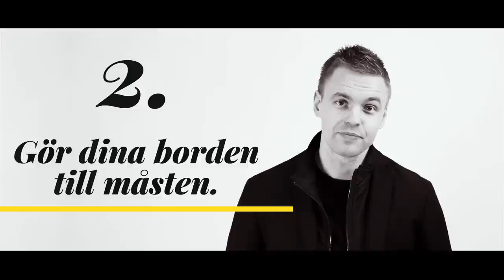Johannes Hansen - Väx eller dö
Johannes Hansen är Sveriges främsta mentala rådgivare, och jobbar dagligen med flera av våra största stjärnor inom sport, musik och näringsliv. Han är författare till böckerna Fuck Your Fears (2014) och Tough Love (2018).